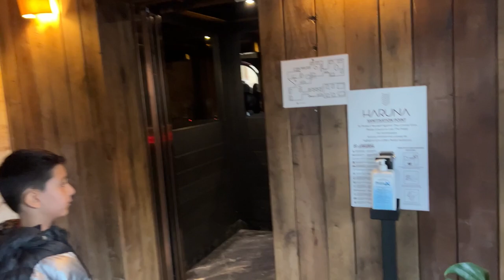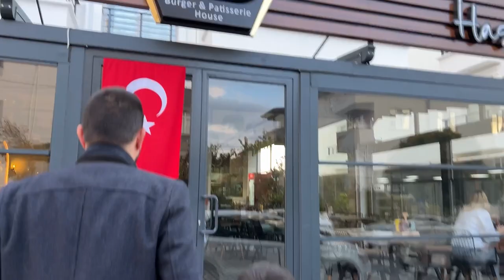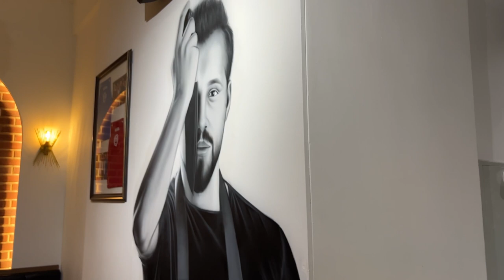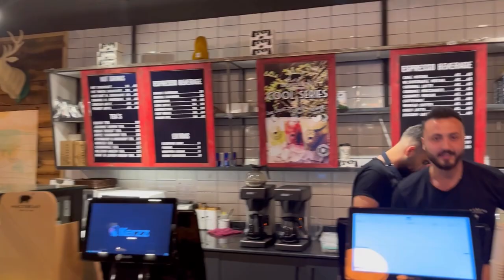VLOG | Alışverişlerim 🛍️ | Pazar Gezmesi | Market Alışverişi 🛒 | Kuaför 💇🏼‍♀️ | Avm Turu 🤩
Herkese merhabalar… 🤗
Yaklaşık bir yıldır İnstagram’da içerik üretiyorum, artık YouTube’da yer almak istedim. 🙏🏻🤍😌

Instagram 👉🏻 kbraprmkszblog 🌺